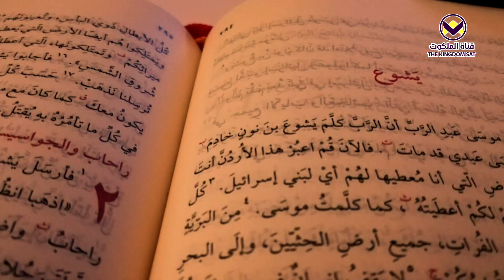2 - ما هو الكتاب المقدس - برنامج اعرف كتابك